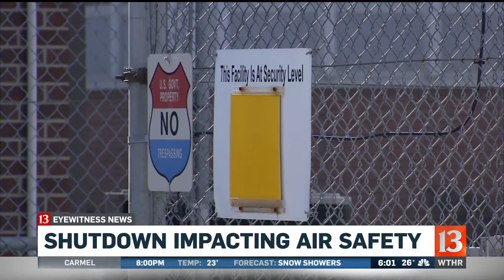Shutdown impact on TSA